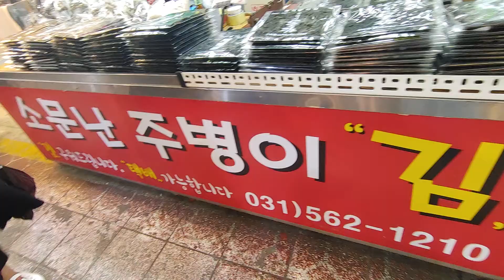구리시장구경~🍀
시장구경 나왔는데
사랑들이 엄청많다
활기차서 좋다
시장사람들 엄청 친절해서 더
좋았다~😘
모두모두 대박나세요~🍀